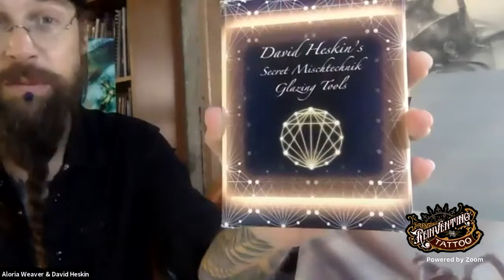Glazing A Painting W/ David Heskin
Dave Heskin explains the terminology of Glazing and has a very neat way of showing it.
Follow Dave on Instagram @Davidheskinart

Part 2: Having given 2 weeks for the underpainting to dry, the overpainting layers can be applied on top without disturbing the composition below.  Mediums will be adjusted to ensure longevity in the paint layers, while a limited palette can be used to produce a wide array of color mixtures and optical effects.  Since the compositional elements have been fixed in the underpainting, the focus shifts to more subtle elements like temperature, transparency and luminosity.